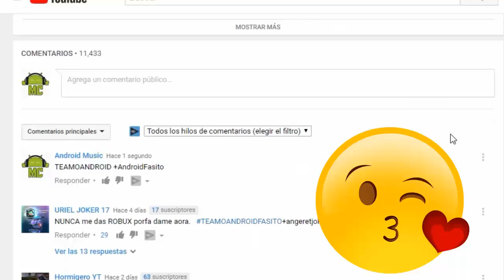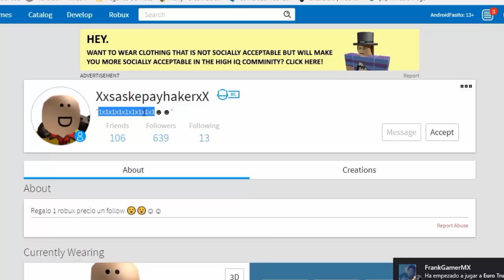CUIDADO CON ESTE EXTRAÑO DEMONIO EN ROBLOX !